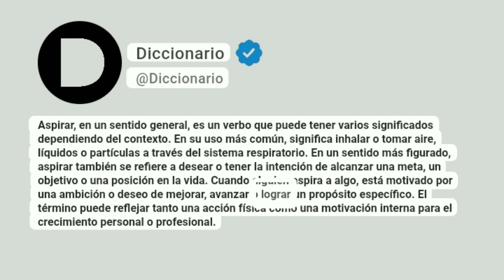Aspirar Significado En Español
Aspirar, en un sentido general, es un verbo que puede tener varios significados dependiendo del contexto. En su uso más común, significa inhalar o tomar aire, líquidos o partículas a través del sistema respiratorio. En un sentido más figurado, aspirar también se refiere a desear o tener la intención de alcanzar una meta, un objetivo o una posición en la vida. Cuando alguien aspira a algo, está motivado por una ambición o deseo de mejorar, avanzar o lograr un propósito específico. El término puede reflejar tanto una acción física como una motivación interna para el crecimiento personal o profesional.